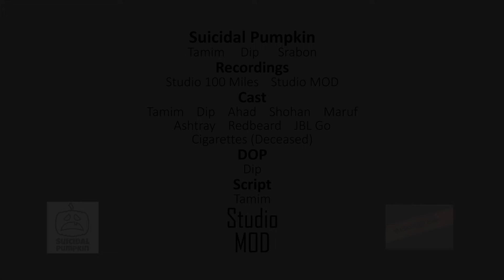Suicidal Pumpkin - Anonymous Pleasure Dealer (Music Video)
'Anonymous Pleasure Dealer' is the band's debut music video produced by Studio MOD.

Credits

Director, Cinematographer & Editor: Golam Mahin Dip
Script: Zobayer Tamim
Cast: Zobayer Tamim, Golam Mahin Dip, Maruf Ahmed, Rafid Rizwan, Aho D Ton, Redbeard.
Audio recorded at Studio 100 Miles & Studio MOD
Mixed & Mastered by Golam Mahin Dip at Studio MOD

Suicidal Pumpkin's debut album 'Confession'.